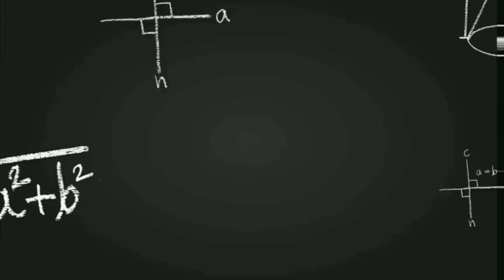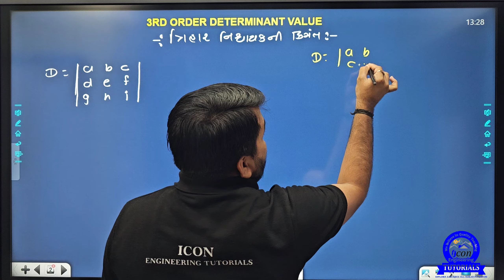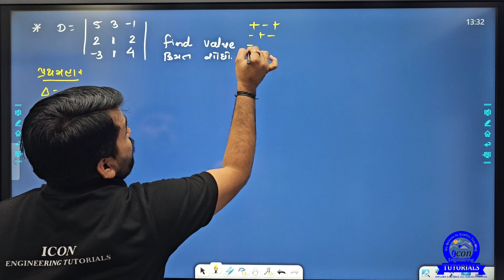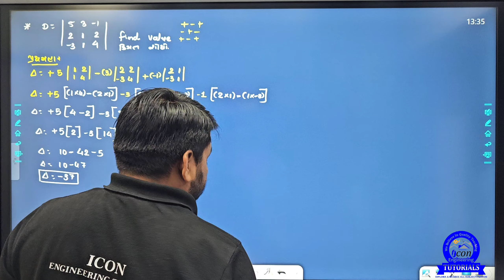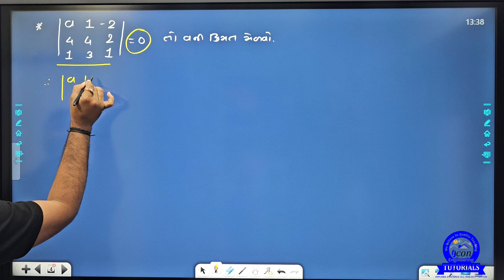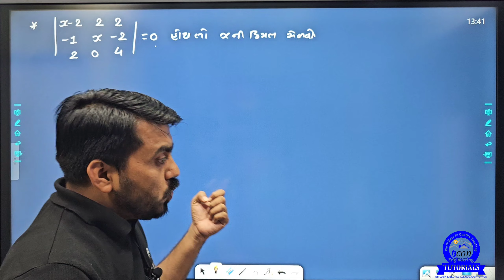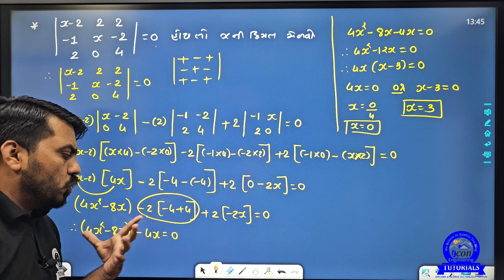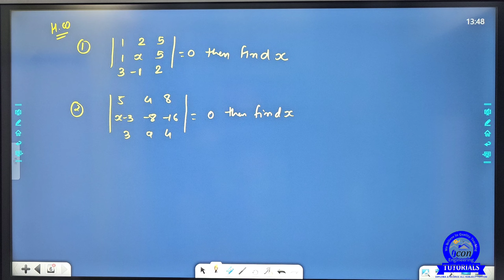DIPLOMA SEM 1 MATHEMATICS -1 || CH 1 DETERMINANT AND FUNCTION || PART 3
SEM 1 MATHEMATICS-1 IMP PDF DOWNLOAD
(NEW & OLD SYLLABUS)
MATHEMATICS VIDEOS
UNIT 1
📖 *SEM 1  REGULAR & REMEDIAL EXAM STUDY MATERIAL*📖
MATHEMATICS-1 (NEW & OLD)
ENGLISH (NEW & OLD)
MODERN PHYSICS APPLIED PHYSICS COMPUTER PROGRAMMING FUNDAMENTALS (CPF )(NEW) AND BCP (OLD)
INTRODUCTION OF IT STUDY MATERIAL (NEW & OLD)
ENGINEERING GRAPHICS (EG) ENGINEERING MATERIAL ENGINEERING CHEMISTRY CIVIL ENGINEERING DRAWING (CED) DC CIRCUIT STUDY MATERIAL